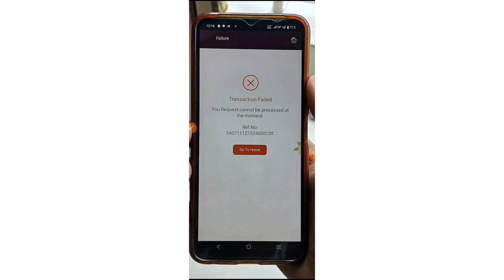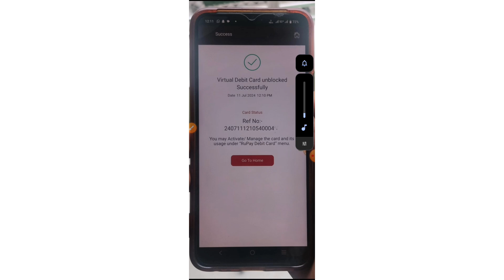ippb me debit card unblock kaise kare transaction failed problem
Your Questions  :-

ippb debit card unblock kaise kare

ippb virtual debit card unblock kaise kare

india post payments bank debit card unblock kaise kare

ippb account atm card unblock

how to unblock ippb debit card

india post payment bank transaction failed debit card unblock

ippb bank ka atm card unblock kaise kare

ippb debit card unblock kaise kare 2024

ippb visual debit card unblock kaise kare